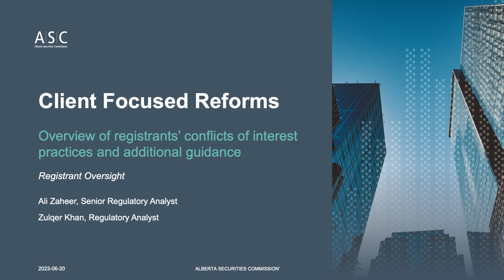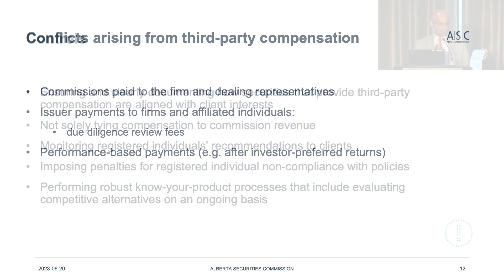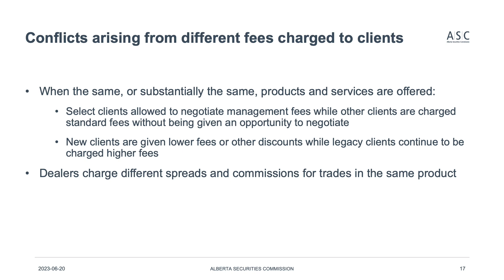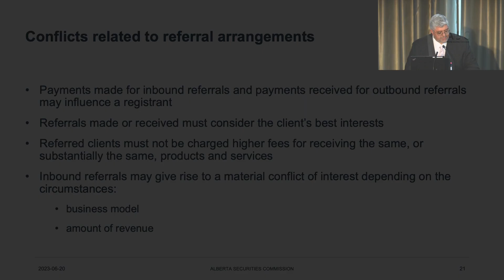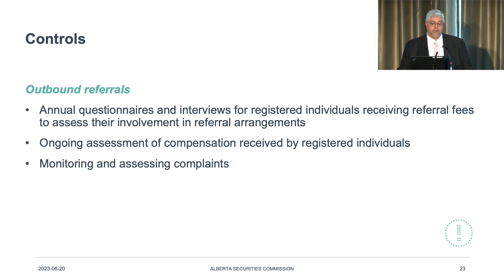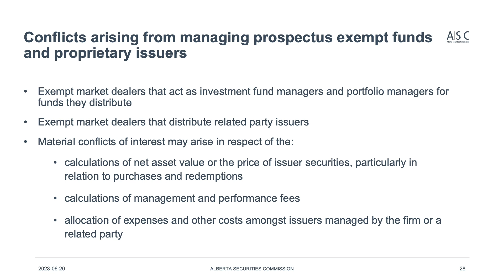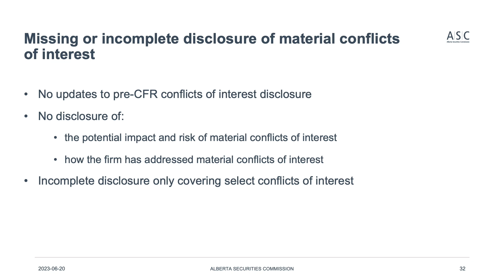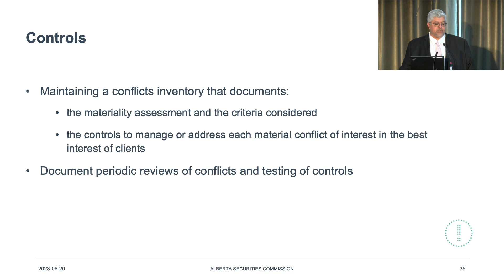ASC Registrant Outreach & Education Seminar 2023: Client Focused Reforms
ASC’s Outreach & Education Seminar designed for Alberta-based exempt market dealers, portfolio managers and investment fund managers.

Conflicts of interest in Alberta: an overview of findings of our sweep of firms’ conflicts of interest practices.